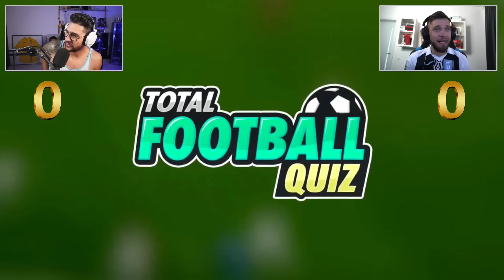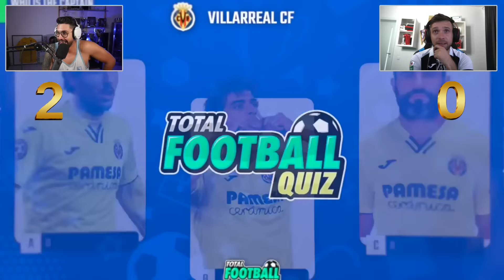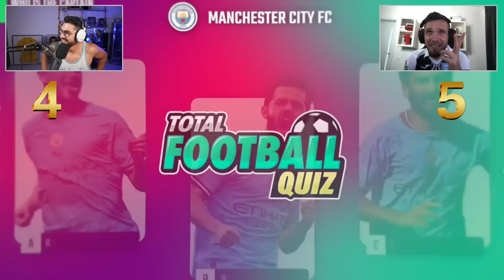FOOTBALL QUIZ vs @XBRAKER1 !! GHICESTE CAPITANUL ECHIPEI!!